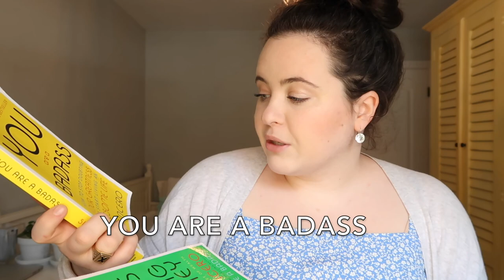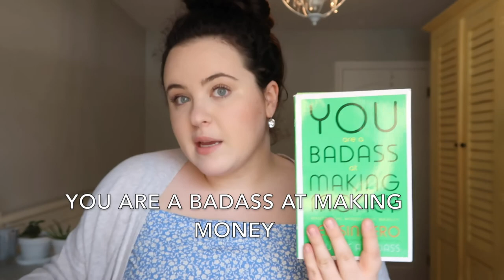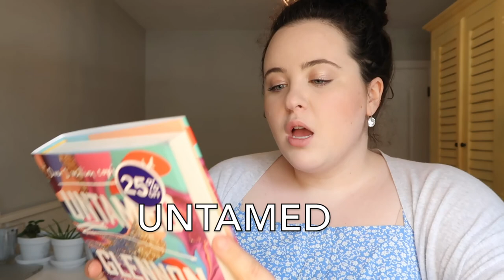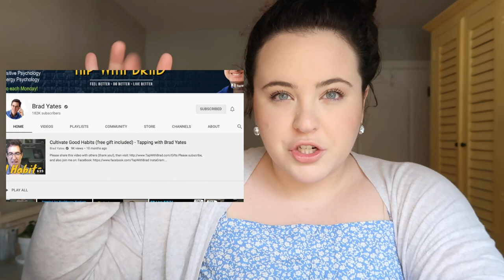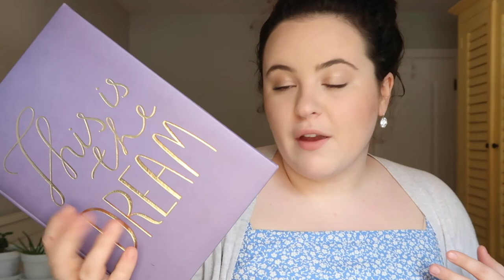law of attraction favourites| books + meditation+ affirmations| how to attract anything you want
LAW OF ATTRACTION FAVOURITES| BOOKS + MEDITATION+ AFFIRMATIONS + TAPPING | HOW TO ATTRACT ANYTHING YOU WANT.

In today's video I share with you my law of attraction favourites. I share how I use law of attraction principles through reading, meditation, affirmations and tapping to attract my goals & dreams into my life. Using the law of attraction principles have changed my life and allowed me to tap into my full potential.

BOOKS MENTIONED:
you are a bad a**
you are a bad a** at making money
Big Money Energy
Untamed
Girl Boss
Breaking the Habit of Being Yourself
Atomic Habits